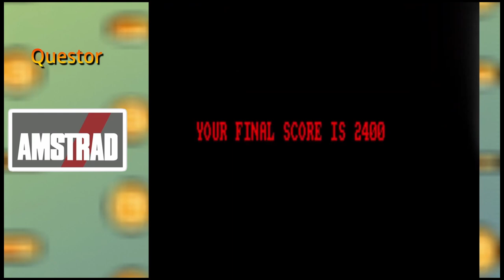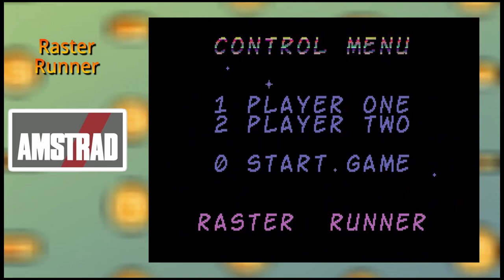Mega Compilation Amstad Games Part 4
AMSTRAD CPC GAME